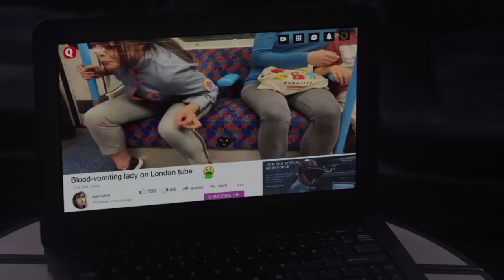The Complex Ps4 - Early Ending